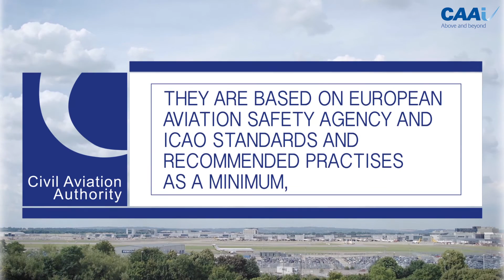CAAi Training Courses - Aviation Training from the Practising UK CAA Professionals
| CAAi provides best-in-class regulatory training courses that are developed by UK CAA Regulators; those working at the forefront of aviation regulation. This ensures our courses help you meet - and often exceed - the most up-to-date international aviation regulations (ICAO and EASA).

Our courses cover all aspects of aviation safety regulations, including:

- SMS and Risk Management
- Airworthiness
- EASA Approvals (Part 21, Part 145, Part 147)
- Inspector Theory (Flight Ops, Dangerous Goods, Cabin Safety)
- Fatigue Risk Management
- Accountable Manager (Aerodrome, Airworthiness, AOC)
- FSTD Operation & Qualification